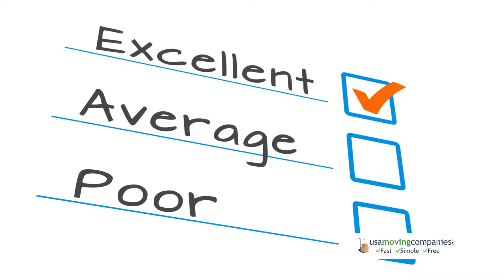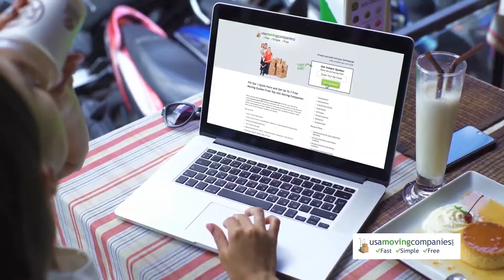Average Moving Costs 2 Bedroom Apartment | Get 7 FREE Quotes Compare & Save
Before hiring moving help, you should be really asking the one million dollar question: how much do movers cost for a similar move as mine.

The average two-bedroom apartment move could cost more than you envision.

No matter if you were in a two-bedroom apartment right after you graduated, or if you are finally able to move into your dream home, you will need moving services that can help you get your things settled in your new residence.

As someone moving from a two-bedroom apartment, you likely don’t have much furniture, so moving won’t be nearly as financially taxing as it would be if you had to move more furniture, but it can still be pretty costly.

According to Home Advisor, the average moving costs for a two-bedroom apartment is about $700 to $1,200 for labor alone, which will take anywhere from 5 to 7 hours to complete. However, you can expect to pay even more when enlisting the help of a moving company.

Some aspects of your move are likely to increase your moving rates.

One major aspect of your move is how far you are moving away. If you moving locally within the state you already live in, it will likely cost you about $80 to $100 more an hour. If you are moving to another state or across the country, it could cost you nearly $3,000 or more per load. This is the average moving costs for a 2-bedroom apartment.

These prices can end up being pretty difficult for someone who is renting a two-bedroom apartment, especially with utility costs and down payments on their new home or residence. It is likely essential to research and find the best moving company with the best rates.

But even when you are moving, life has to go on. You are likely still working and going on with your regular day. This can make it difficult for you to find the time to look up moving companies and their rates, which can lead to you settling for a company that doesn’t offer the best deal.

Instead, you can use USAMovingCompanies.com to get connected almost instantly with a number of quotes from moving companies in your area that can handle your move.

To get started on planning your two-bedroom apartment move, you should build a decision matrix as to what the average moving cost for a 2-bedroom apartment move is and build your budget from this point forward.